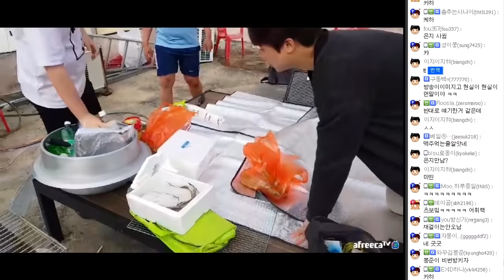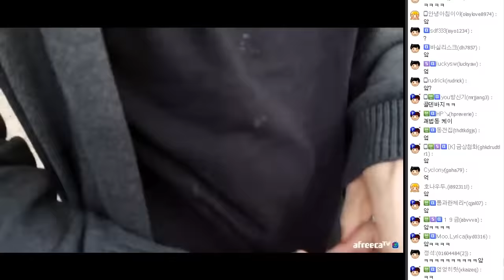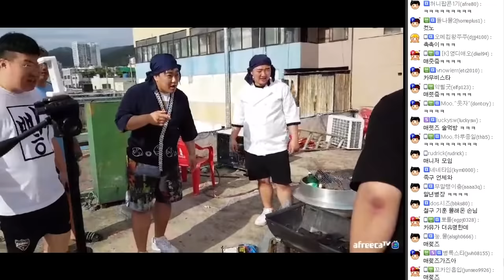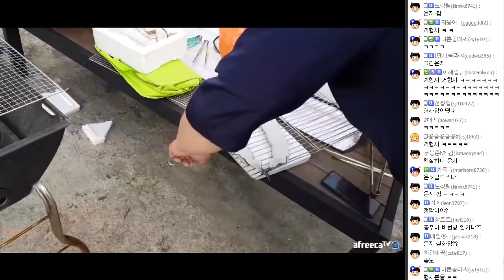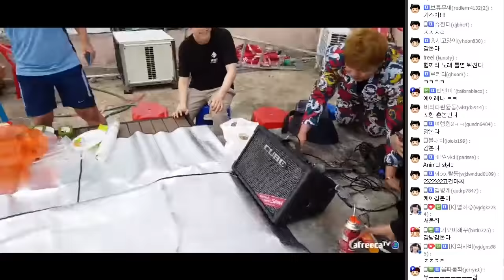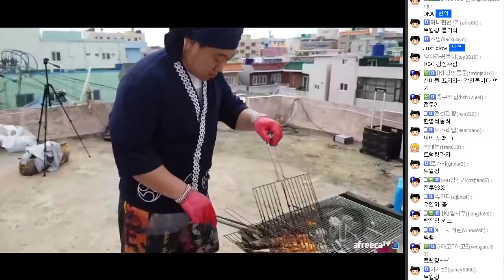옥상에서 파티중 시끄럽다고 민원이!! 방송중에 경찰이 찾아왔다!!(feat.봉준,거폭,설기,흥구기,오메킴,이경민,이설,이채이)[18.05.22]